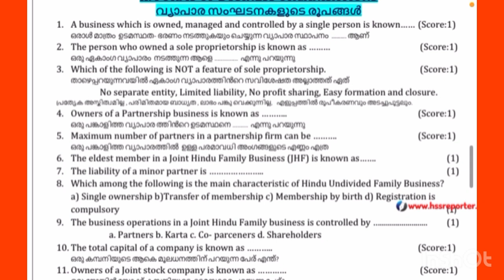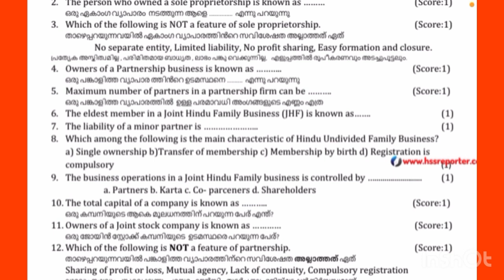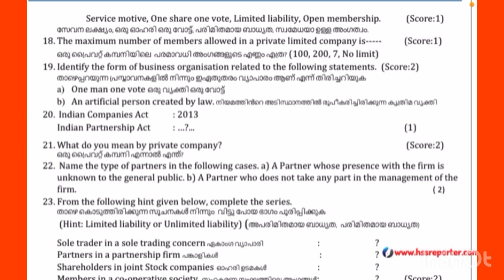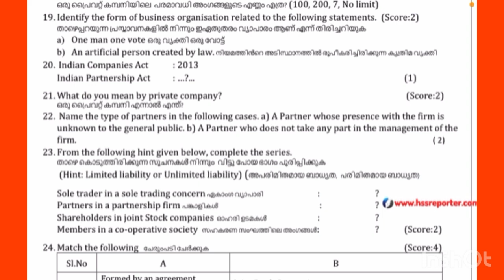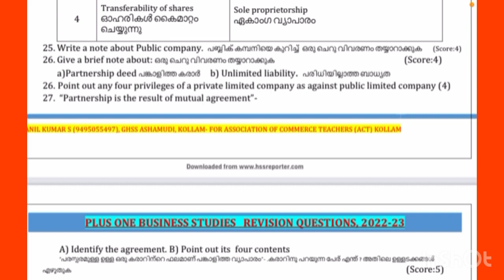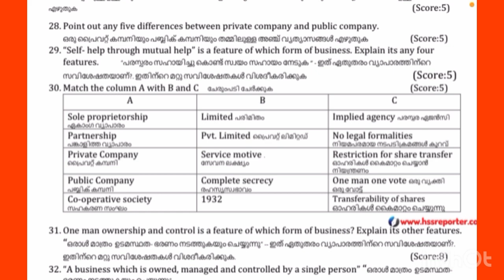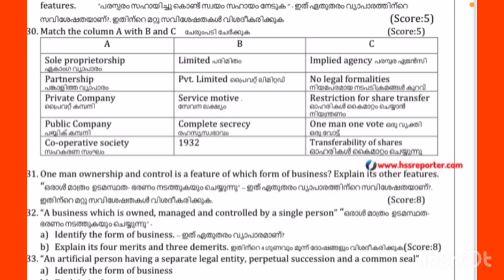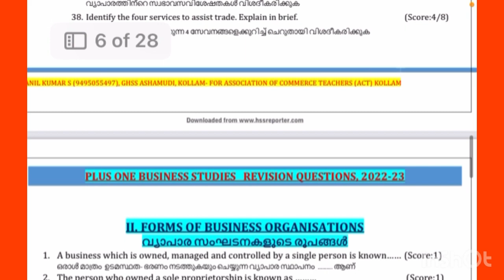❤️‍🔥👑ഇനി A+ കിട്ടീട്ട് തന്നെ കാര്യം🤩Most Expected questions and answers for Annual Examination💯✅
❤️‍🔥👑ഇനി A+ കിട്ടീട്ട് തന്നെ കാര്യം🤩Most Expected questions and answers for Annual Examination💯✅| Plus one | Business studies | Chapter ~2| Forms of business organisations |One mark| short essay| Essay questions and answers